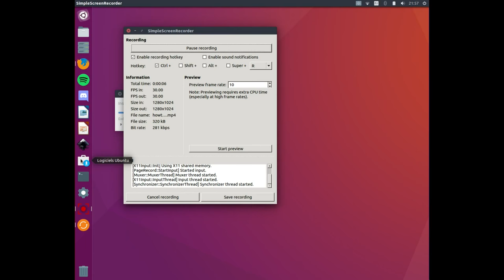↗How to record - screencast on Ubuntu 16.04 or newer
Want to record your screen on Ubuntu ? This tutorial is for you, works usually with all version of Ubuntu (here 16.04).

Just download on the Ubuntu store :Simple Screen Recorder:.
Set up the quality and the video settings, etc.
Choose where you want your file to be saved to / set a file name
Click start recording and here you go!

Like if it helped you :p